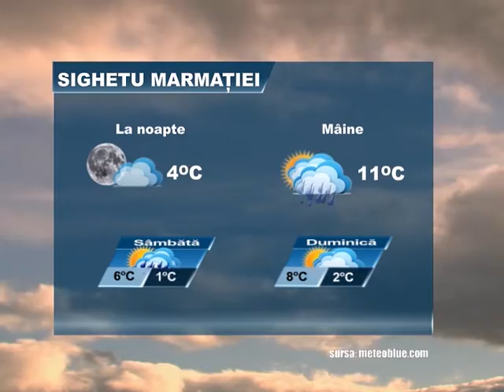METEO 17 NOIEMBRIE